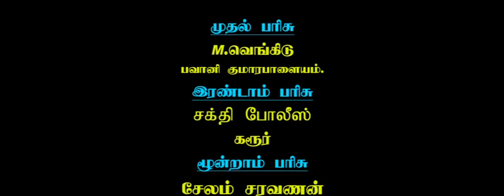Horse cart race திருசெங்கோடு 2018-01-14 part-2